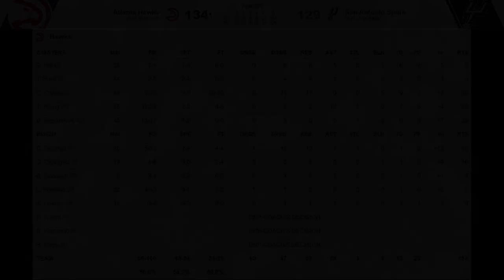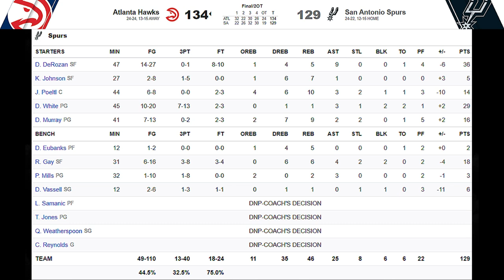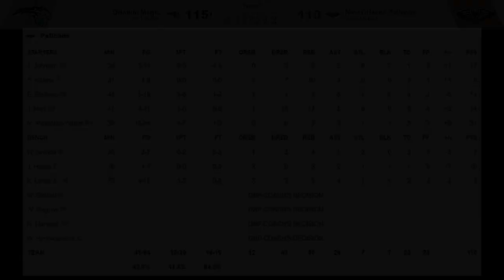[최고의경기] 4쿼터 내내 부진했던 트레이 영! 그에게 연장전이 주어졌다!!!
애틀랜타 호크스의 미래 "딥쓰리성애자" 트레이 영이
4쿼터 내내 부진했던 오늘!
경기는 연장전에 이어 2차 연장전까지 진행되는
초장기전으로 진행되었는데요.
과연 "아이스트레이"의 모습을 연장전에 보여줬을까요?

그리고 자이언 윌리엄슨, 브랜든 잉그램이 모두 빠진 뉴올리언즈 펠리컨스가
대대적인 트레이드로 리셋버튼을 누른 올랜도 매직을 만나
연장전 혈투를 벌였습니다!